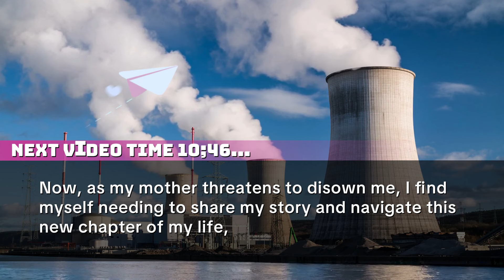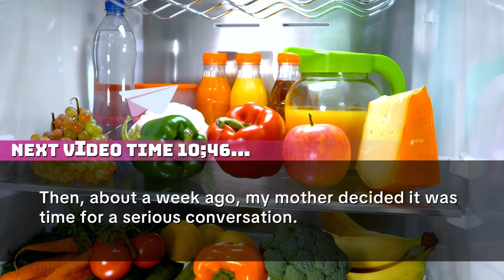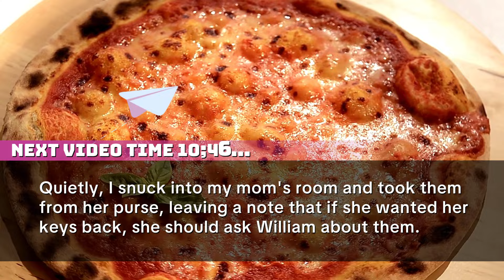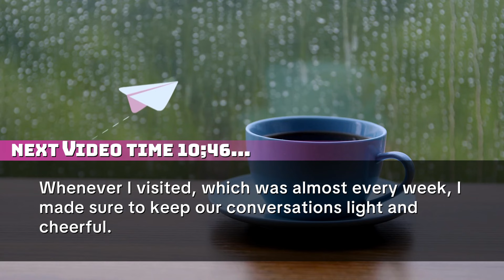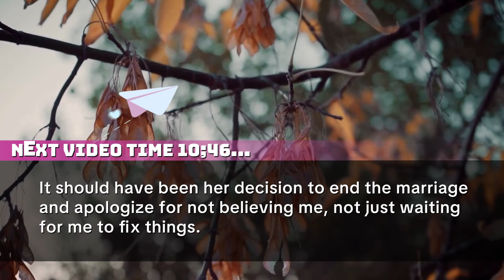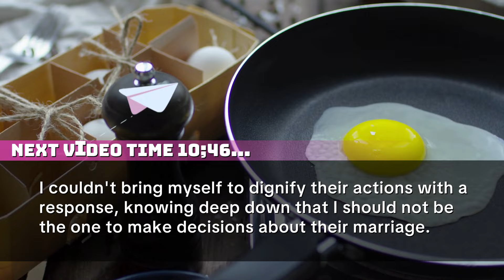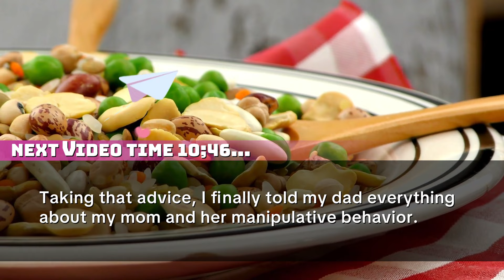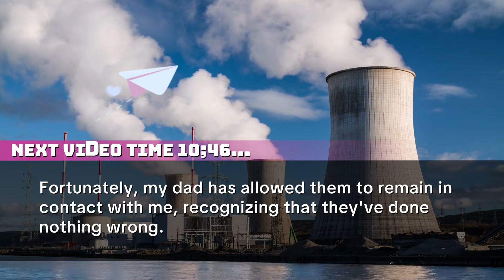My Mother Who Abandoned Me for Her New hubby Is So I Mailed Them an Envelope, I uncovered his theft.